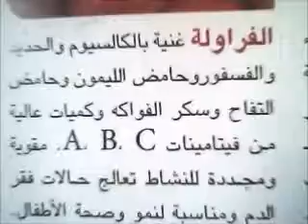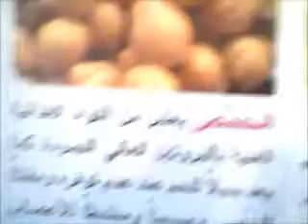فوائد بعض الفواكه والحضار